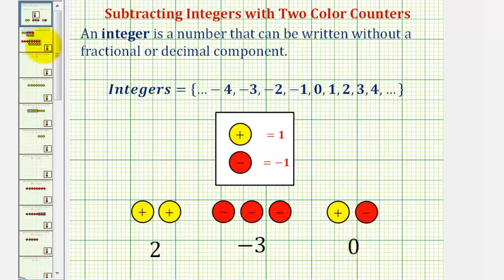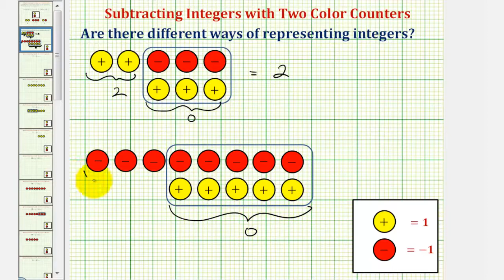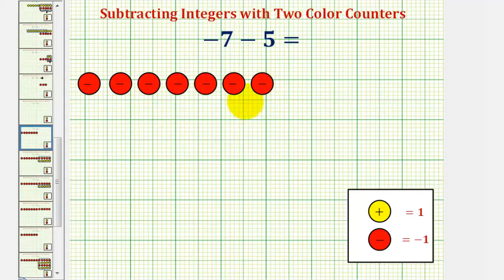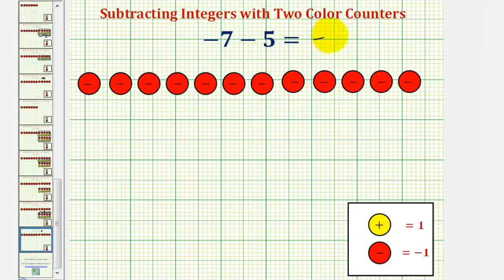Restar enteros con contadores de color (se necesitan ceros adicionales)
Este video explica cómo restar enteros usando contadores de color cuando se necesitan ceros adicionales. Sitio